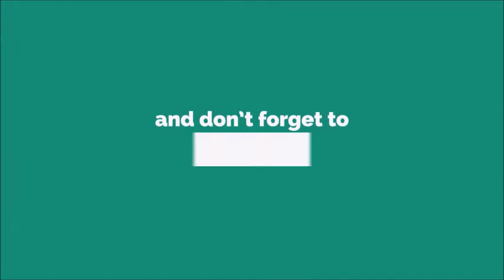011 Ringtone [WITH FREE DOWNLOAD LINK IN DESCRIPTION] [WITH FREE DOWNLOAD LINK]